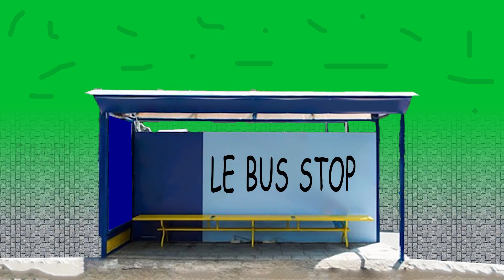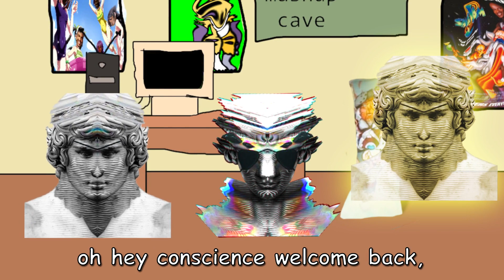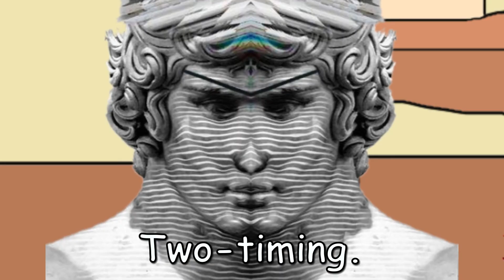The Globglogabgalab Takeover [Episode 3] - VvvvvaVvvvvvr: Chapter 2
An intruder's defeat leads to... an unsurprising revelation.

Writing: KiIvaKunner, TurretBot
Art: KiIvaKunner, minindo, TurretBot
Video: minindo
Featuring cazsu